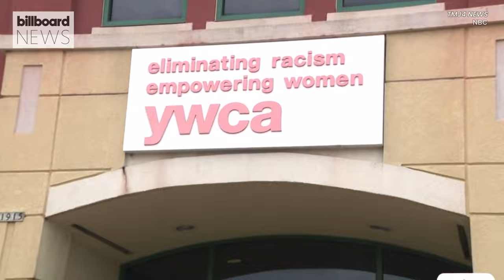Choreographer Frank Gaston Jr. Hosting Gala For YWCA With Brandy & More Performing | Billboard News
Famed director and choreographer Frank Gaston Jr. is hosting a gala to raise money for the YWCW in Milwaukee.